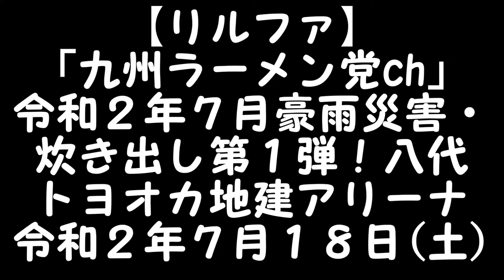R2(2020)7/18(土)⑮リルファ【NPO法人九州ラーメン党ch】(濱田龍郎理事長)「令和2年7月豪雨災害」炊き出し第1弾・八代トヨオカ地建アリーナ・豊田紀代美&石橋浩之＆桑原三四郎&西岡潤一郎